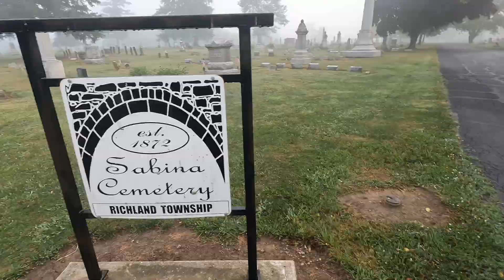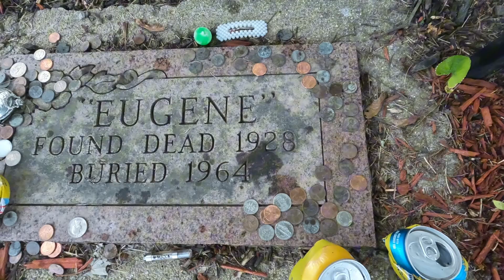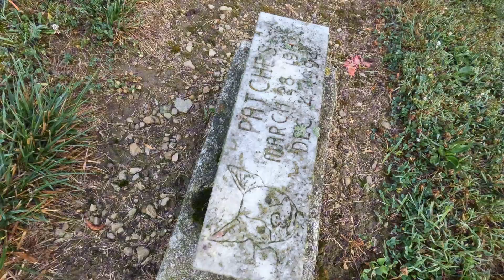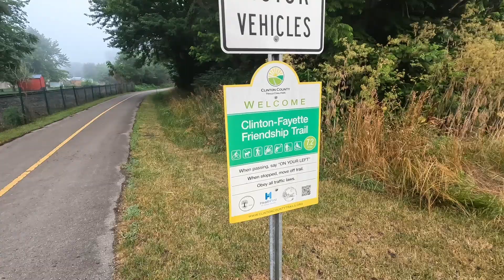You got one life. Enjoy it. Explore the world.